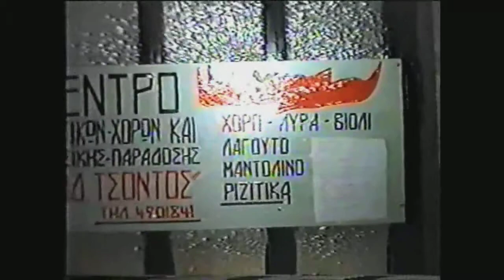463, ΑΠΟΚΡΙΕΣ 1994, ΣΧΟΛΕΣ ΤΣΟΝΤΟΣ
ΑΠΟΚΡΙΕΣ 1994, ΣΧΟΛΕΣ ΤΣΟΝΤΟΣ
ΚΕΝΤΡΟ ΚΡΗΤΙΚΟΥ ΠΟΛΙΤΙΣΜΟΥ
(πρωην Κέντρο κρητικών χορών και μουσικής παράδοσης